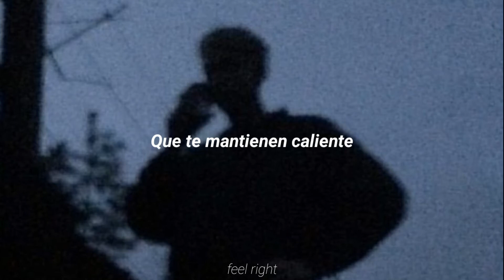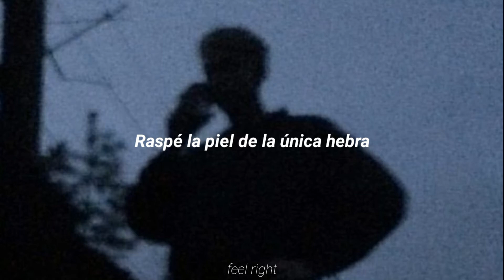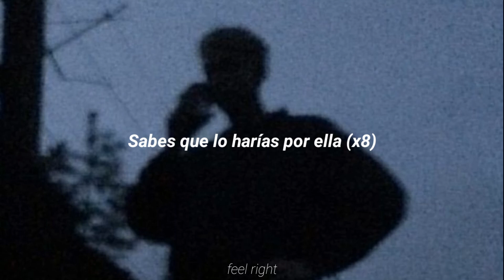Attempt - Far Caspian (subtitulada)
Lyrics:
Turn on the lights again
I’m falling off
I never thought I did
But I guess not
And it’s always, you fall apart
It’s the old days
That keep you warm
I never lasted more than you thought
I’m less alone

Everybody turns from the wall
Reaching for the fault from afar

Left on a broken note you hide your hand
I scraped the skin off of the only strand
But it’s ok, you’ve had enough
Getting on your, getting on your own
I never had a thing to pull from
I’m less alone

You know you’d do it for her (x8)